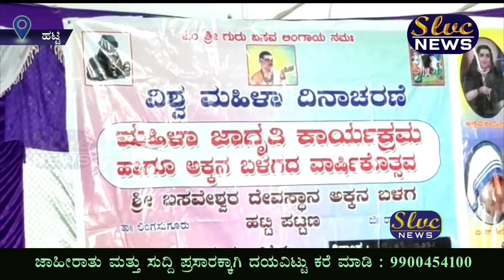ಹಟ್ಟಿಯ ಅಕ್ಕನ ಬಳಗದಿಂದ ವಿಶ್ವ ಮಹಿಳಾ ದಿನಾಚರಣೆ ಆಚರಣೆ Huttil News SLVC NEWS 10 03 2022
SLVC CHANNEL IS A LEADING LOCAL CHANNEL IN RAICHUR DISTRICT LINGASUGUR TALUKA OF KARNATAKA STATE.
WE UPLOAD DAILY NEWS. WATCH AND SHARE IT, DO LIKE AND PLEASE GIVE US YOUR GOOD SUGGETIONS IN COMMENT SECTION AND HELP US TO MAKING IT A CHANNEL OF PUBLIC VOICE.

Cable Tv Channel no 91. We play news daily @ 8.30 pm, 10 pm and re-telecast @ 7.am

 YOU CAN WATCH OUR CHANNEL LIVE ON ANDROID APP IN GOOGLE PLAY STORE. APP LINK IS

SLVCChannel